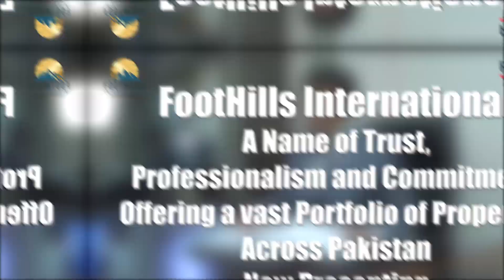Foot Hills International Presents Bahria Enclave Cube Apartments | FootHills International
foot hills international presents bahria enclave cube apartments Foot Hills International is a name of trust, Foot Hills Offers you a wonderful stay. The Navy Enclave Cube apartment where life flourishes.
Now available in easy installments, at your convenience